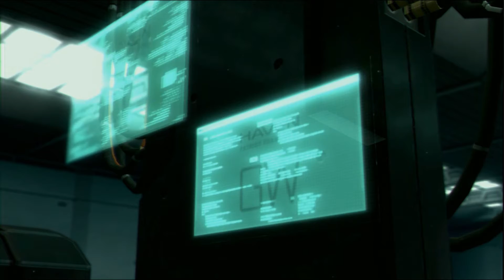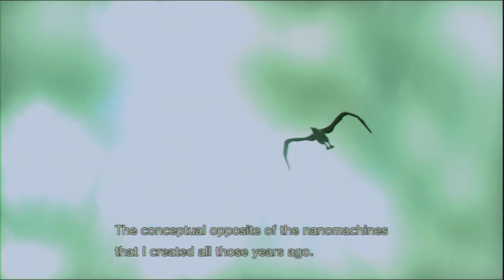Metal Gear Solid 4 Pt 25 ALIVE